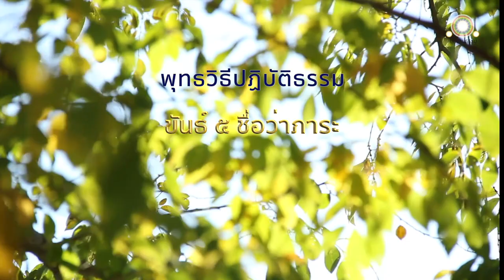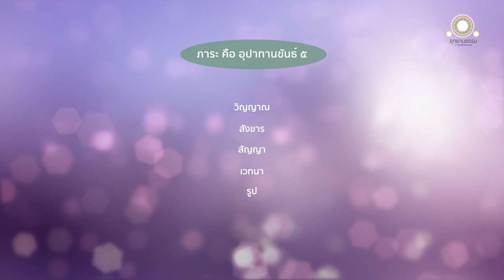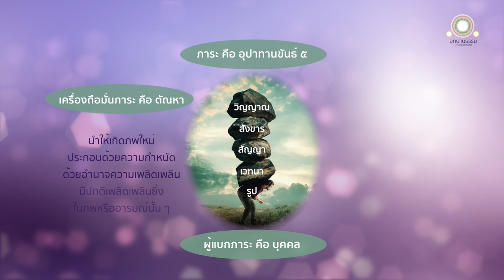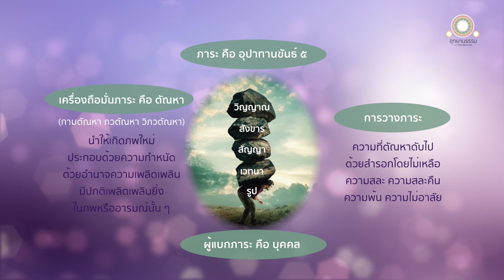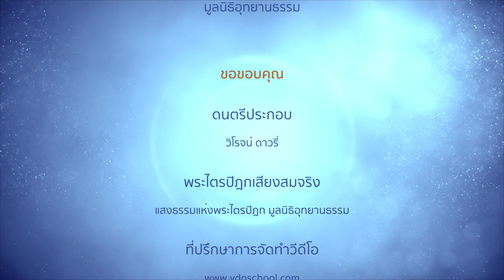ขันธ์ ๕ ชื่อว่าภาระ | ภารสูตร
ขันธ์ ๕ ชื่อว่า ภาระ
ภารสูตร

พระนครสาวัตถี ณ ที่นั้นแล พระผู้มีพระภาคตรัสเรียกภิกษุทั้งหลายว่า

เราจักแสดงภาระ
ผู้แบกภาระ
เครื่องถือมั่นภาระ
และเครื่องวางภาระ แก่เธอทั้งหลาย

เธอทั้งหลายจงฟัง  จงใส่ใจให้ดี เราจักกล่าว

ดูกรภิกษุทั้งหลาย ก็ภาระเป็นไฉน

พึงกล่าวว่า ภาระ คือ อุปาทานขันธ์  ๕

อุปาทานขันธ์ ๕ เป็นไฉน คือ

อุปาทานขันธ์ คือ รูป
อุปาทานขันธ์  คือ เวทนา
อุปาทานขันธ์ คือ สัญญา
อุปาทานขันธ์ คือ สังขาร
และอุปาทานขันธ์ คือ วิญญาณ

นี้เรียกว่าภาระ

ก็ผู้แบกภาระเป็นไฉน

พึงกล่าวว่าบุคคล บุคคล คือ ท่านผู้มีชื่ออย่างนี้ มีโคตรอย่างนี้ นี้เรียกว่าผู้แบกภาระ

ก็เครื่องถือมั่นภาระเป็นไฉน

ตัณหานี้ใด นำให้เกิดภพใหม่ ประกอบด้วยความกำหนัด ด้วยอำนาจความเพลิดเพลิน มีปกติเพลิดเพลินยิ่งในภพหรืออารมณ์นั้น ๆ ได้แก่ กามตัณหา ภวตัณหา วิภวตัณหา นี้เรียกว่าเครื่องถือมั่นภาระ

ก็การวางภาระเป็นไฉน

ความที่ตัณหานั่นแลดับไปด้วยสำรอกโดยไม่เหลือ ความสละ ความสละคืน ความพ้น ความไม่อาลัย นี้เรียกว่าการวางภาระ

ขันธ์ ๕ ชื่อว่าภาระแล
และผู้แบกภาระคือบุคคล
เครื่องถือมั่นภาระเป็นเหตุนำมาซึ่งความทุกข์ในโลก
การวางภาระเสียได้เป็นสุข
บุคคลวางภาระหนักเสียได้แล้ว ไม่ถือภาระอื่น

ถอนตัณหาพร้อมทั้งมูลรากแล้ว เป็นผู้หายหิว ดับรอบแล้วดังนี้